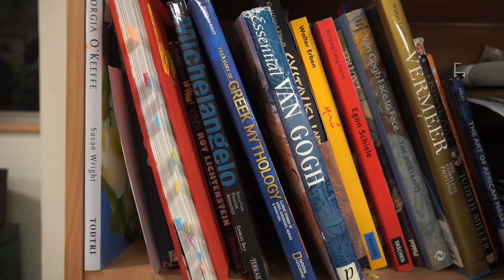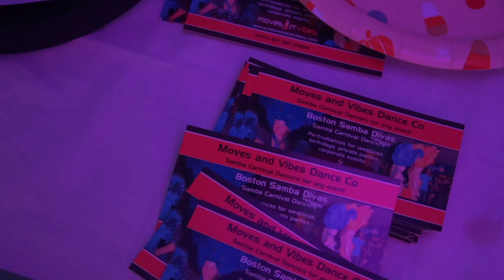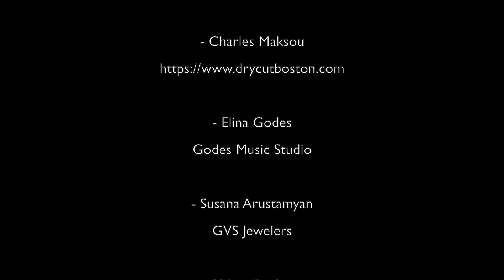Fall Fair International Flair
Sky International Center collaborates with Plein-Air Art Academy to bring a Fall Fair International Flair, featuring over 20 vendors from the international community.
- The Plein-Air Art Academy, Diana Stelin
- Great Silk Road Craft
- Eric Hon Massage Therapy
- Aphrodite European Spa Kristina Kharlova Aphrodite European SPA
- Moves and Vibes Dance Moves & Vibes Dance and Entertainment Co
Aromatherapy and essential oils
- Anastasya Tsvetikova Style Impress

- Daisy Hebb Daisy Hebb
- Valinur Kutlambetov
Photo
Nina Bublik Design Nina Bublik Design
- Susana Arustamyan
GVS Jewelers
- Yuliya Doshen